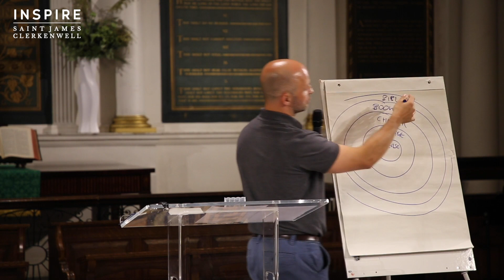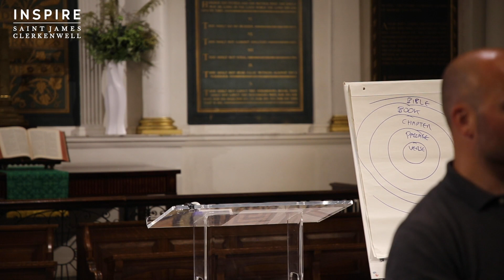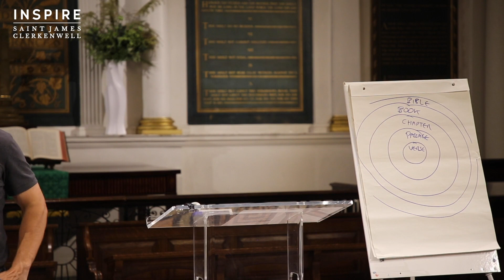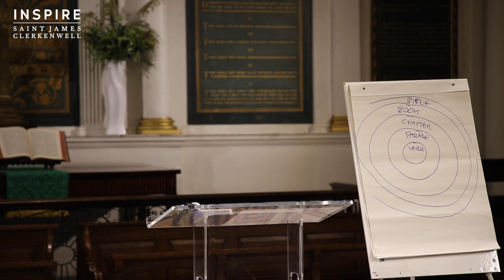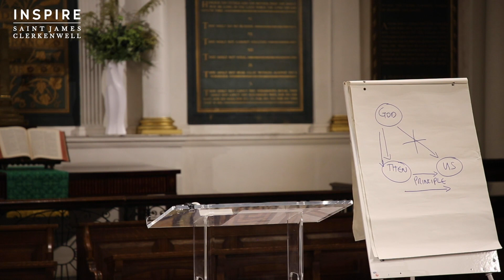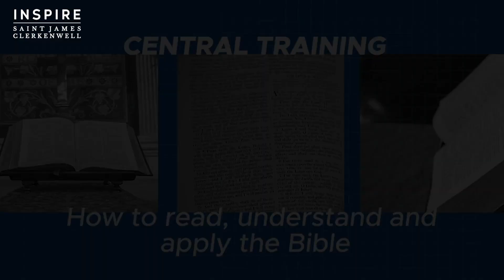Central Training | September 2019 | How to read, understand & apply the bible